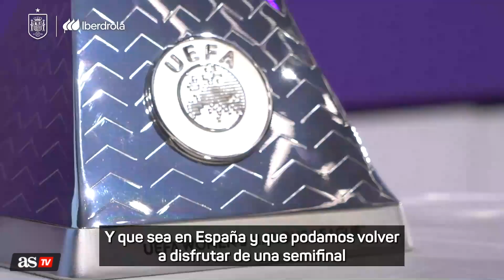MONTSE TOMÉ analiza la FINAL FOUR de la WOMENS NATIONS LEAGUE: ESPAÑA - Países BAJOS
La valoración de Montse Tomé tras el sorteo de la fase final de la Nations League. La selección española enfrentará a Países Bajos en una de las semifinales de la Final 4 de la UEFA Women's Nations League.